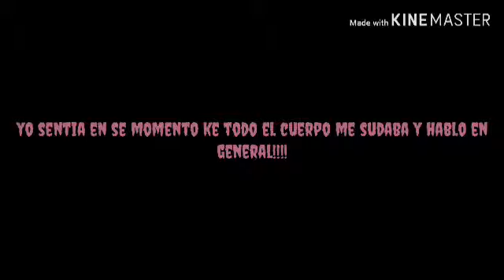Jugando free fire,Otra vez,gran partidaza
Es una gran video de verdad

Descarga free fire con DIAMANTES gratis

⚠Zona de videos⚠

Video anterior

Video random

mas informacion sobre el video

wow encerio llegaste hasta el ginal,te mereses un buen chiste.

Estaban dos ciegos peleando,y yo grito

-¡apoyo al de la nabaja!

Y los dos salen corriendo